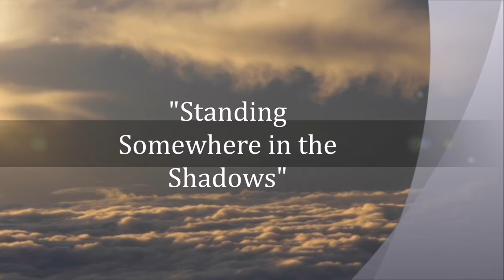Standing Somewhere in the Shadows - Mike Anderson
A special song that I remember my Mom and Dad singing together.  I can still hear their beautiful harmony.  I hope you get a blessing from the song.